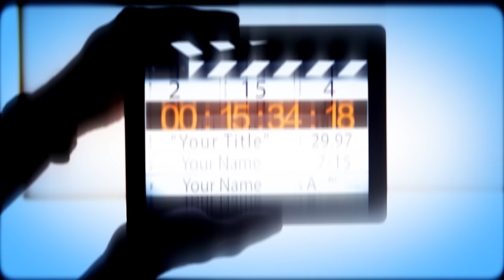Bitaf&Bayan(Part 2)Dawata Bebane le Köln 28.01.2017 Koma Adnaan Bozani By TAHANI Video